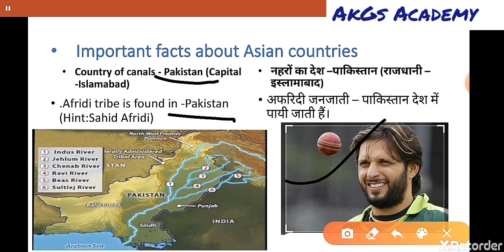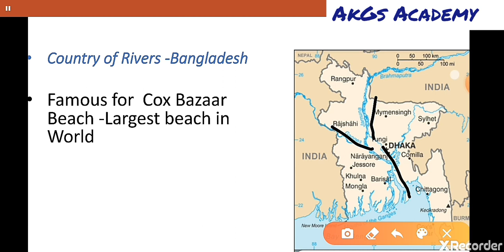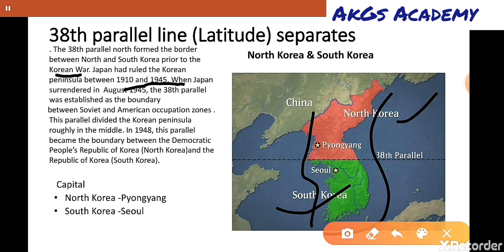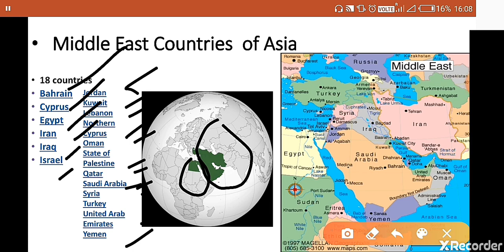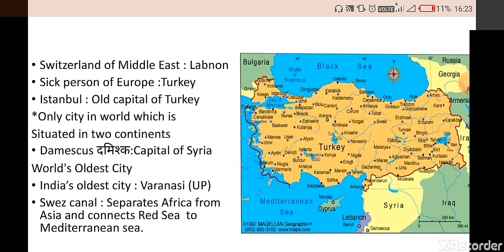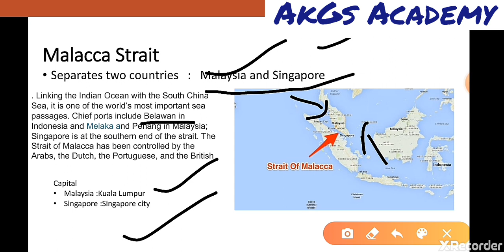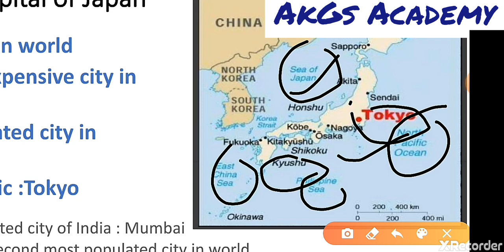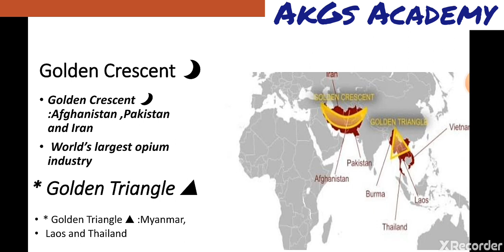ASIA Continent GS-4 !!World Geography!! Important cities, tribes, countries and strait of Asia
This Vedio is all about important  country, cities ,tribes and strait of Asia continent
Important for upsc,ssc, railway, banking ,pcs and other competitive exams
INSPIRE247
Important for all UPSC SSC BANKING Railway and all competitive exams